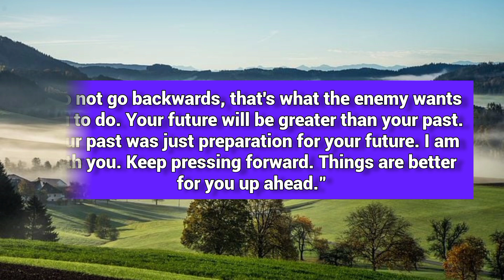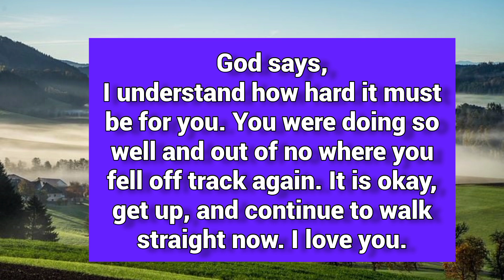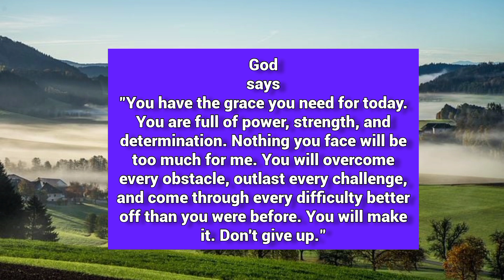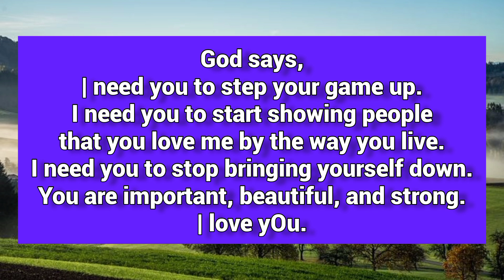🛑GOD SAYSTHE NEXT 1 MINUTE CAN SAVE YOUR LIFEGOD'S BIGGEST WARNING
GOD SAYS

THE NEXT 1 MINUTE CAN SAVE YOUR LIFE

GOD'S BIGGEST WARNING